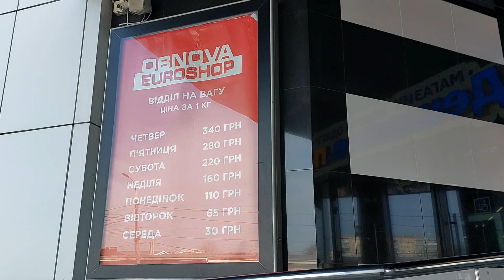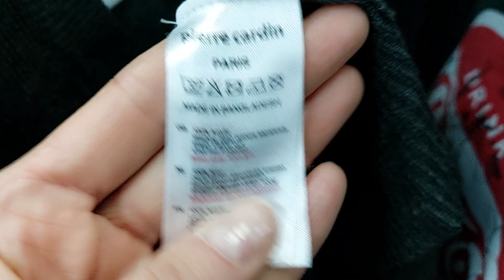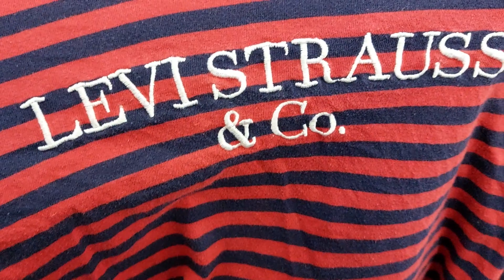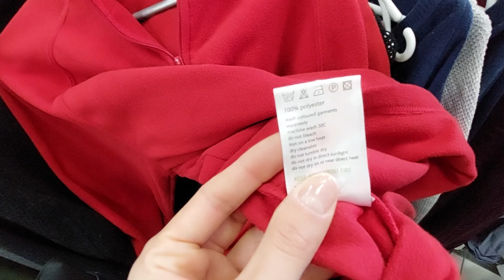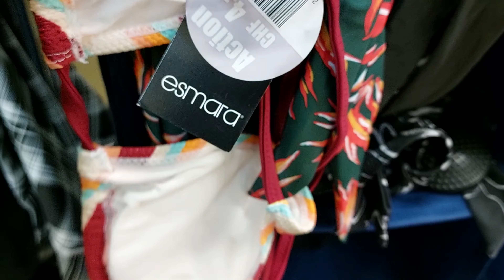ЄВРО СЕКОНД ХЕНД, OBNOVA ОСТАННІЙ ДЕНЬ ЗАВОЗУ 1$ за 1кг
Euro Second Hand Updates І Шукаю бренди на Секонд-Хендах
СЕКОНД ХЕНД ОСТАННІЙ ДЕНЬ ЗАВОЗУ. ЗУСТРІЛА КРУТІ БРЕНДИ
Приєднуйтесь до нашого захоплюючого походу на барахолку. Останній день завозу за неймовірною ціною - 30 грн за 1 кг, це меньше 1 долара за кілограм речей! В цьому ролику я покажу вам найсвіжіші знахідки у магазині ЄВРО СЕКОНД ХЕНД та OBNOVA, а також про неймовірні знижки, які діють тільки сьогодні. Заходьте, обирайте найкращі речі за символічну ціну і насолоджуйтеся шопінгом, який приносить задоволення! Не пропустіть останню можливість зробити вигідні покупки у Євро Секонд Хенді!
Ласкаво прошу до унікального світу вторинної розкоші, де стиль зустрічає екологічність! Тут ви знайдете вишукані скарби від найпопулярніших брендів одягу, взуття та шкіряних сумок – і, що найважливіше, з усіма оригінальними бірками. Асортимент СЕКОНД ХЕНДу включає в себе не тільки важкі люксові знахідки, які не тільки виглядають вражаюче, але й мають неперевершену якість, а також вінтаж 60-х,70-х,80-х років та сучасний масмаркет.
Мій канал присвячений розбору виняткових знахідок у секонд-хенді, підбору образів,включаючи взуття, одяг та шкіряні сумки з оригінальними бірками. Тут ви знайдете докладні огляди важких люксових брендів, виняткові примірки, а також корисні поради щодо того, як створити стильний образ, обрати правильні джинси, реставрувати брендове взуття, економлячи і водночас піклуючись про планету.
Я пильно обираю кожен предмет, перебираючи абсолютно кожну річ, щоб ви могли відчути себе особливими кожен раз, коли заходите переглянути новий ролик. Це не тільки розважальний, а також познавальний контект.
Second Hand – це не тільки магазин, але і джерело натхнення для тих, хто цінує елегантність, стиль і відповідальність перед природою, а також можливість заощадити на своєму гардеропі. Долучайтеся і разом ми створимо новий рівень моди, де краса поєднується із сталим розвитком.
Діліться своїми знахідками у коментарях та давайте разом розгадаємо таємниці вторинної моди!✨👠👜